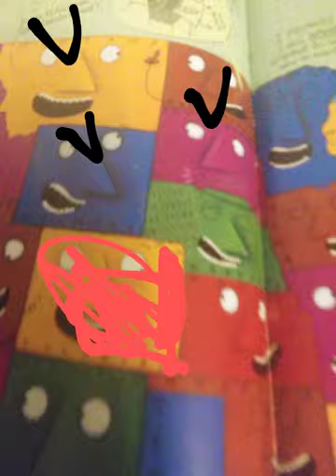YTP The Scrambled States of America